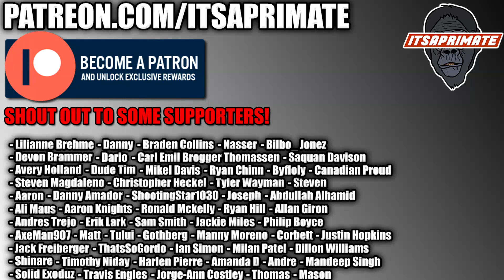The Maze Runner (2014) Movie Reaction! FIRST TIME WATCHING!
Request videos for us to react to on Twitter!

Original Movie: The Maze Runner